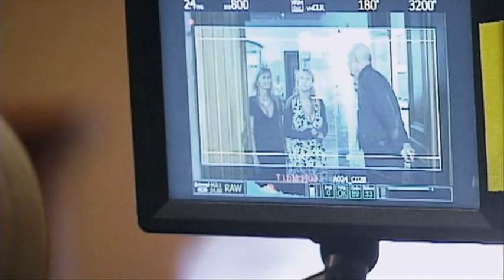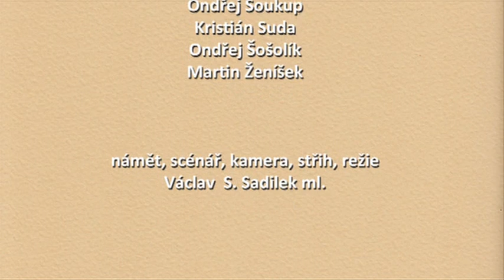Láska je láska | Film o filmu